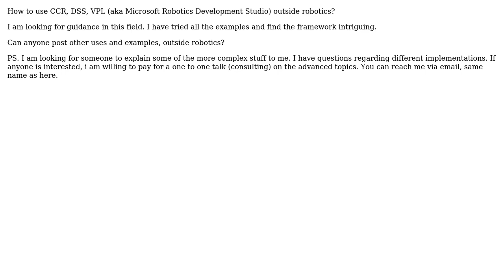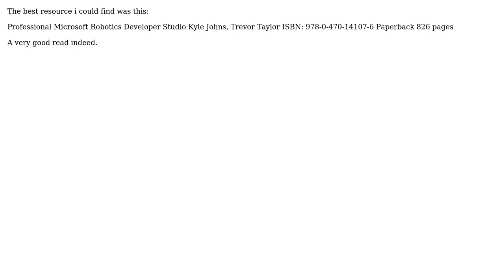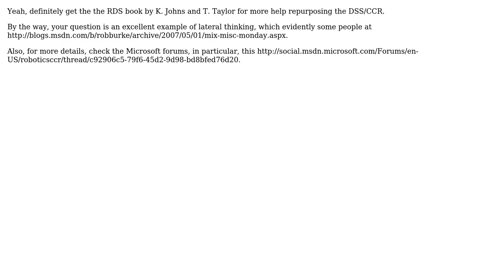How to use CCR, DSS, VPL (aka Microsoft Robotics Development Studio) outside robotics?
With thanks & praise to God, and with thanks to the many people who have made this project possible! | Content (except music & images) licensed under CC BY-SA | Music | Images & others | With thanks to user unom user iceman user Gustavo Mori user Basil B. and the Stack Exchange Network Trademarks are property of their respective owners. You are responsible for your own actions.